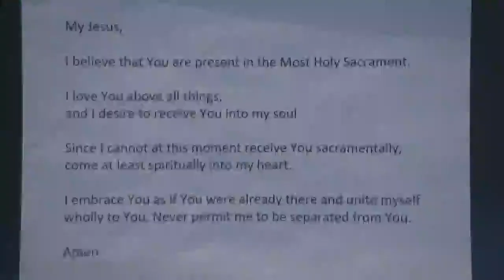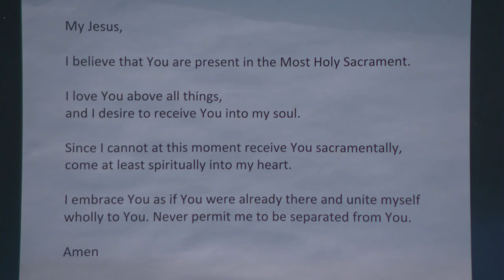July 8, 2020, Daily Mass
Daily Mass at Saint John the Evangelist Catholic Church on July 8, 2020